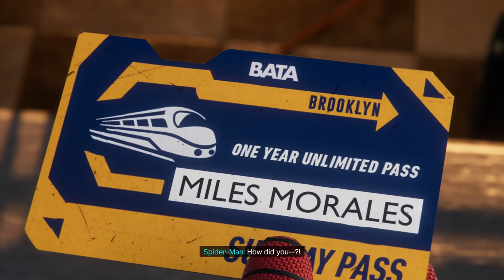Harlem Trains & Bodega Cat! - Spider-Man: Miles Morales - PS5 Gameplay Walkthrough Part 2 (PS5 4K)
Spider-Man Miles Morales Gameplay Walkthrough Part 2! Harlem Trains and Looters Gameplay!

I played through the full game of the original Marvel's Spiderman, so I'm excited to play as Miles Morales in this launch title for the PS5! You may have seen a trailer or review, but this playthrough will feature my impressions, reactions, and commentary throughout the full game including the ending! If you're a fan of Spider-Man, then let's play Spider-Man: Miles Morales!

Experience the rise of Miles Morales as the new hero masters incredible, explosive new powers to become his own Spider-Man. In the latest adventure in the Marvel’s Spider-Man universe, teenager Miles Morales is adjusting to his new home while following in the footsteps of his mentor, Peter Parker, as a new Spider-Man. But when a fierce power struggle threatens to destroy his new home, the aspiring hero realizes that with great power, there must also come great responsibility. To save all of Marvel’s New York, Miles must take up the mantle of Spider-Man and own it.

MILES MORALES
Miles Morales is the newest Spider-Man in Marvel’s New York. Following the untimely death of his father, Miles was introduced to Peter Parker, who quickly became his friend and mentor. When Miles was bitten by his own genetically modified Oscorp spider, he developed unique powers — and after months of convincing — Peter agreed to train him. Miles begins the next chapter of his life in East Harlem, where he’s faced with a torrent of new responsibilities: maintaining friendships, having a politician in the family, and balancing life at home and life as a hero. As a looming power struggle threatens to destroy the city, he’ll need to take up the Spider-Man mantle and make it his own, or risk losing everything.

🎬 Exclusive Videos!

GAME INFO
Name: Marvel's Spider-Man: Miles Morales
Developer: Insomniac Games
Publisher: Sony Interactive Entertainment
Platforms: PlayStation 5 (PS5), PlayStation 4 (PS4)
Release Date: November 12, 2020